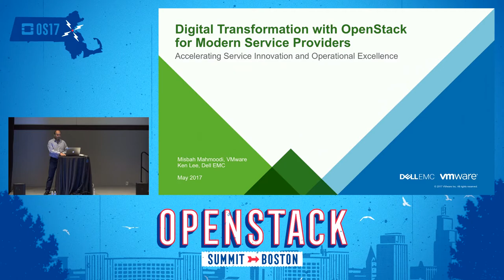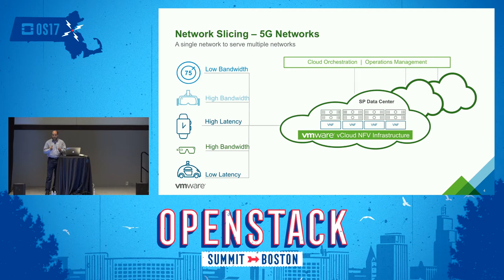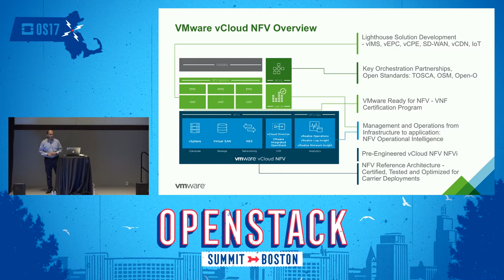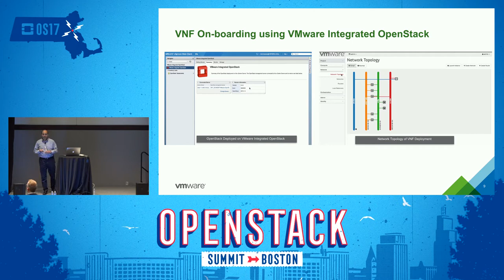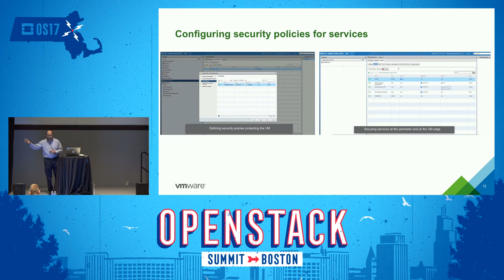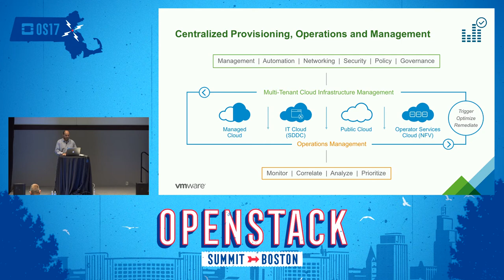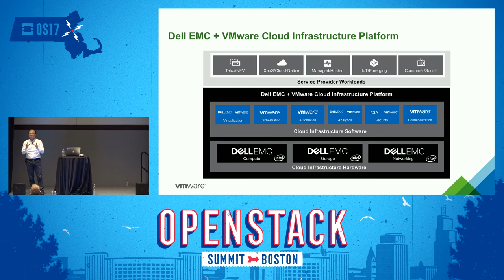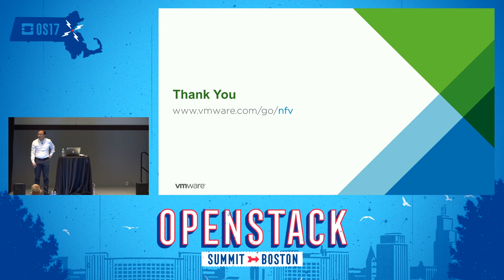VMware - Digital Transformation with OpenStack for Modern Service Providers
The pace of technological change is accelerating at an exponential rate. With the advent of 5G networks and IoT, Communications Service Providers success depends not only on their ability to adapt to changes quickly but to do so faster than competitors. Speed is the of the essence in developing new services, deploying them to subscribers, delivering a superior Quality of Experience, and increasing operational efficiency with lowered cost structures. For CSPs to adapt and remain competitive, th